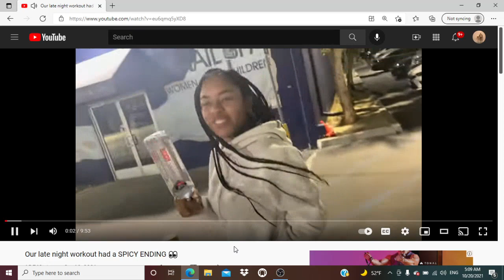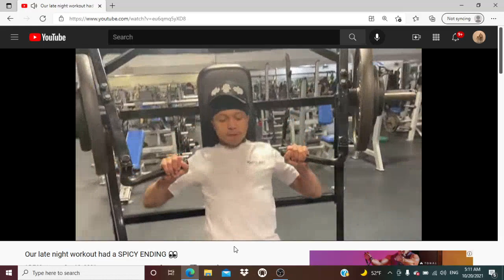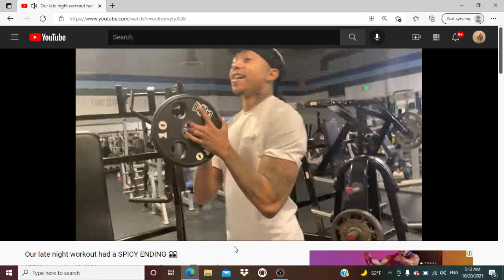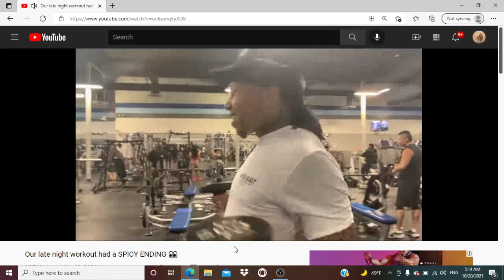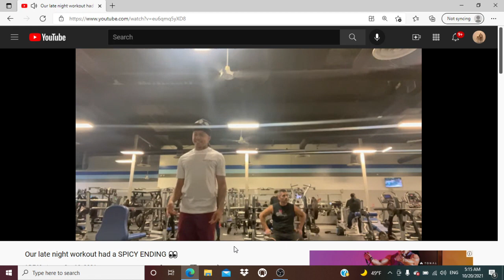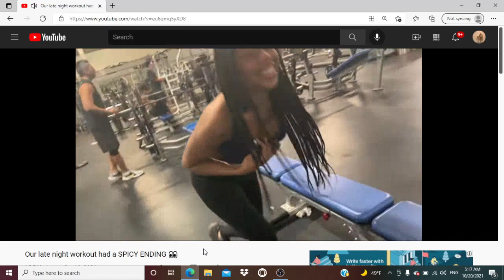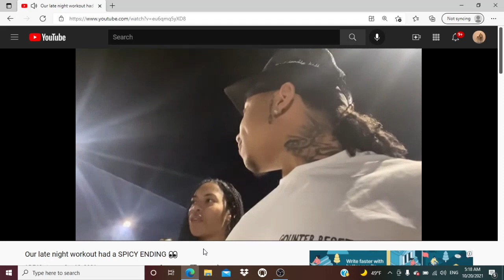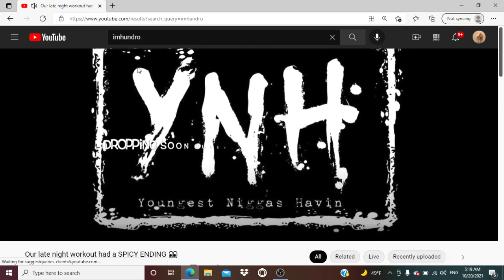PRIMETIME HITLA " NIGHT WORKOUT WITH CHANDLER ALEXIS" REACTION!!!